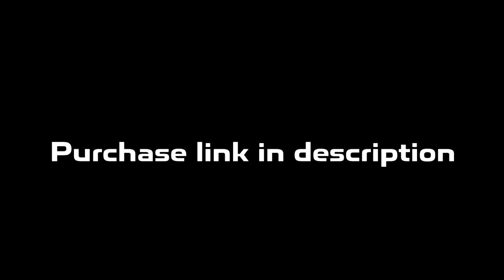Detroit x Flint Type Beat | Rio Da Yung OG x RMC Mike Type Beat "Who Else"